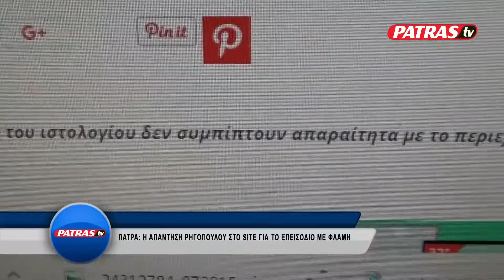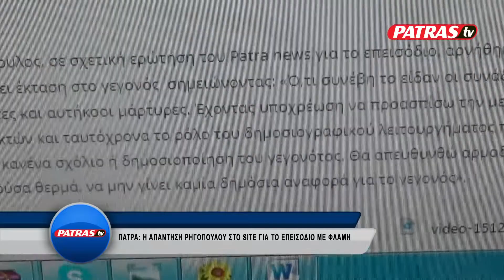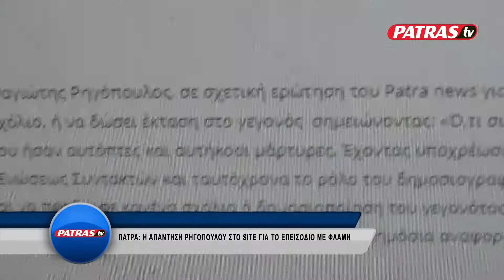RHGOPOULOS FLAMHS NO 2